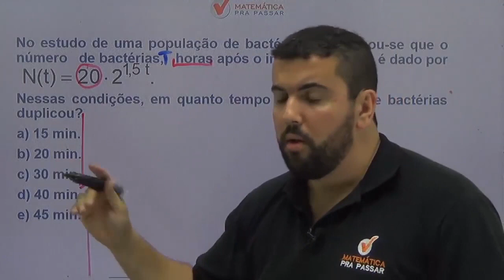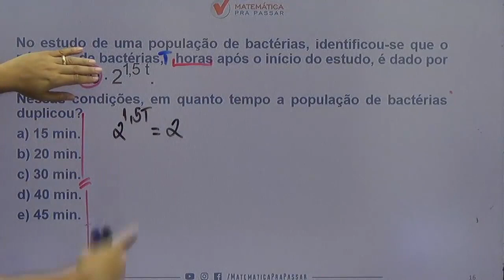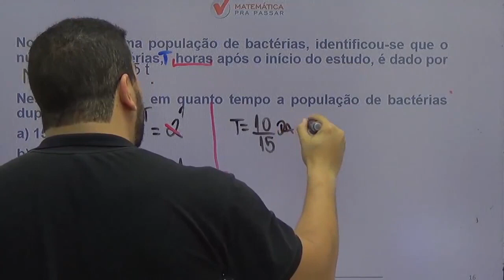Matemática para ENEM | Função exponencial nunca foi tão fácil